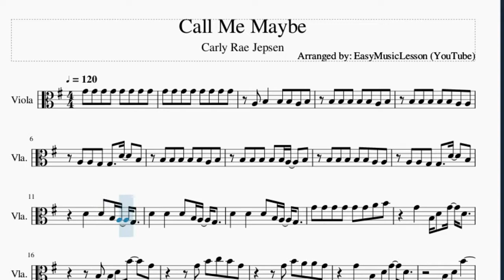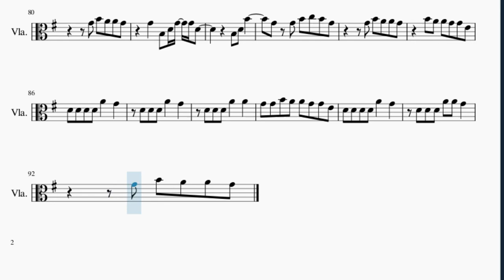Viola Sheet Music: How to play Call Me Maybe by Carly Rae Jepsen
Here is a sheet music/tab video on the song Call Me Maybe by Carly Rae Jepsen on the viola. A viola sheet music arrangement which is transposed to notes that are easily played by viola, for the song Call Me Maybe by Carly Rae Jepsen.

EasyViolaLesson teaches you to play the your favorite instrument, through well-arranged sheet music so that you too can learn how to play Call Me Maybe by Carly Rae Jepsen on the viola as fast as you can. A viola sheet music with backing tracks to help your play the song better.

Chords of Viola arrangement:
G Maj   G Maj   C Maj   G Maj   E Min   D Maj   C Maj   G Maj
E Min   D Maj   C Maj   G Maj   E Min   D Maj   C Maj   G Maj
E Min   D Maj   C Maj   G Maj   E Min   D Maj   G Maj   G Maj
C Maj   G Maj   E Min   D Maj

Melody notes of Viola:
A3 B3   B3 B3 A3 B3
B3 B3 B3 B3 B3 A3 B3
B3 B3 B3 B3 B3 A3 A3
A3 A3 G3 G3   D4   B3
D4   D4 B3 A3 G3
D4   D4   D4 B3 A3 G3
G4 G4 G4 G4 G4 G4 A4 B4
G4   B3 D4 G4 D4
B3 B3 D4 B4   G4
G4 B4 C5 B4 G4
G4 B4 A4 A4 G4
B3 D4 B4
G4 G4 B4 C5 B4 G4
G4   B3 D4 G4 G4 D4
B3 D4 B4
B3 B3 B3 B3 A3 B3
B3 D4 B4
B3 D4 B4
B4 A4 A4 G4 G4 E4
D4 D4 D4 D4 A4   G4
D4 D4 D4 A4   G4
D4 D4 D4 A4   A4
G4 G4 B4 A4 A4 G4 G4 E4
D4 D4 D4 A4 A4 G4